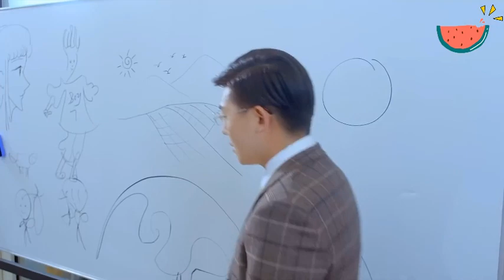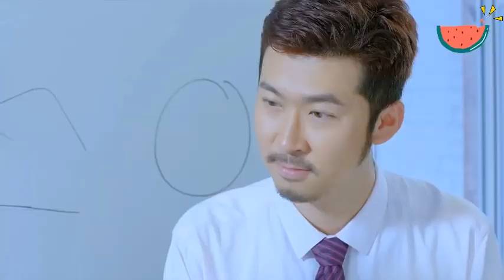灰姑娘被誤會設計抄襲，難過的一個人在家喝酒，霸總知道後立即召開發布會，幫灰姑娘澄清！ 9.1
bdaslgn

【劇情簡介《笨蛋愛上兩個你》】
職場菜鳥郝聰明因一場意外，撞破了拍賣會上的天價隕石鑽戒，戒指中蘊藏的神秘力量誘發了池氏集團總裁池墨的另一重人格宋曉曉。此後，如韓劇男神般的宋曉曉與腦洞少女郝聰明談起了戀愛，但因雙重人格的相互轉換，不知情的郝聰明與本是自己死敵的另一重人格霸道總裁池墨糾葛在一起。宋曉曉得知池墨偷偷愛上郝聰明，對其展開了瘋狂的報復，雙重人格的秘密隨時可能大白於天下。而此時，三年前導致池父死亡的那場離奇車禍，真相正一步步揭開，郝聰明與池墨的雙重人格都陷入前所未有的危機中。